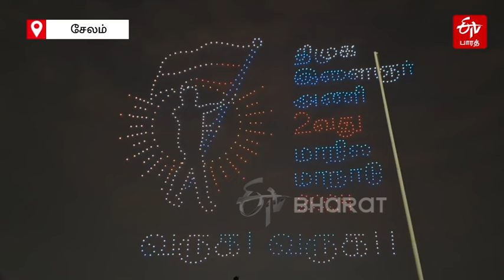திமுக இளைஞரணி மாநாடு : வானத்தை அலங்கரித்த ட்ரோன்கள்! கண்கவர் காட்சி!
dmk youth wing: சேலத்தில் நாளை திமுக இளைஞரணி மாநாடு நடைபெற உள்ள நிலையில் இன்று 1,500 ட்ரோன்கள் மூலம் நிகழ்த்தப்பட்ட ட்ரோன் ஷோவை முதலமைச்சர் ஸ்டாலின் துவங்கி வைத்தார்